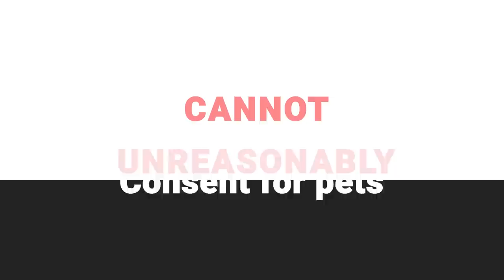Is this the biggest shake-up for landlords? | Property Hub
This has got to be the most anticipated piece of legislation that landlords have been waiting for.

The Renters Reform Bill has A LOAD of changes... but what do they all mean? And more importantly, how do they affect you as a landlord?

Hit play – we've got you covered!

You can find loads of other legislation-type news over on the

And if you go follow us over on The Property Podcast, you’ll get the news as it happens.

0:00 – Intro
0:44 – Proposal 1
1:27 – Proposal 2
3:00 – Proposal 3
3:26 – Proposal 4
4:15 – Proposal 5
4:55 – When will this happen?
5:57 – What does it all mean?
6:34 – Concern 1
7:17 -  Concern 2
7:56 – Concern 3
9:04 - Outro